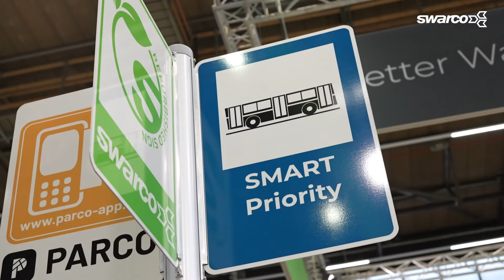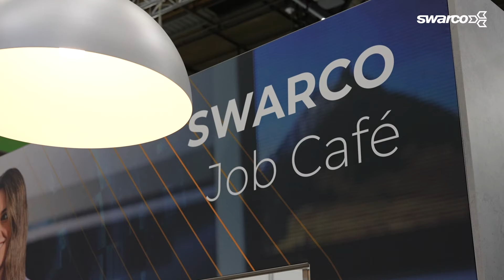Intertraffic 2024 in Amsterdam | booth building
Exciting update from the Intertraffic 2024 in Amsterdam preparations! 🌟 SWARCO is working hard at bringing our vision to life as we build our booth. Watch as our space transforms with every step, reflecting our commitment to improving quality of life through safer, quicker, and more environmentally friendly travel experiences. From high-performance road marking systems to C-ITS-ready solutions, we're gearing up to showcase our integrated approach to smart city mobility!

➡️ See you at booth 2.222 & 2.236!